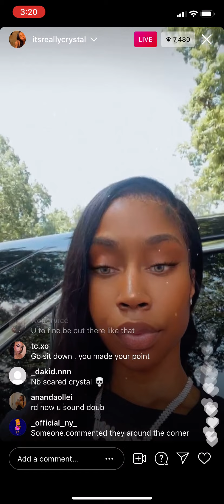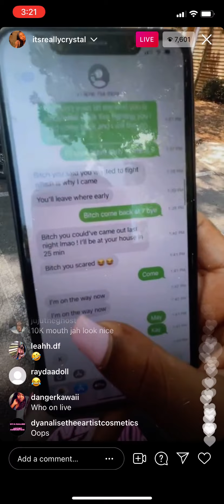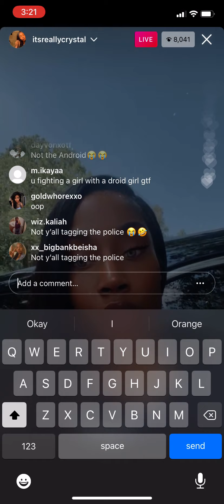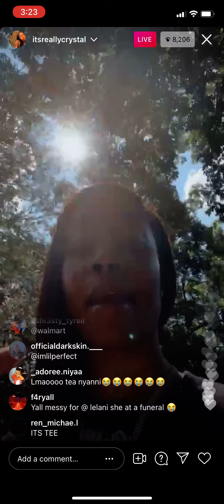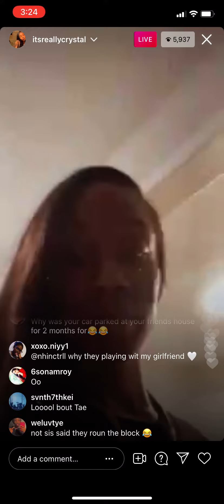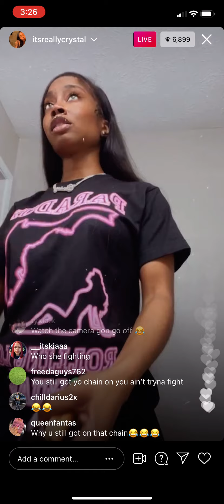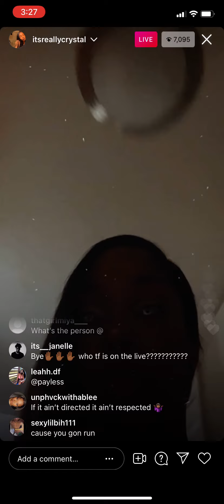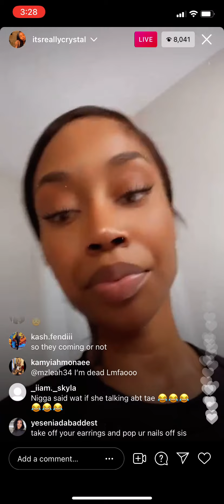Crystal EXPOSE Polo G for scratching her car‼️😬 🚗